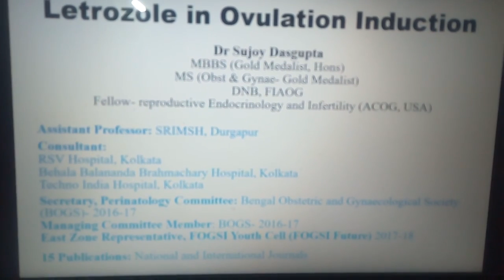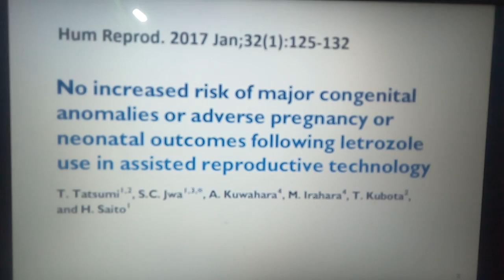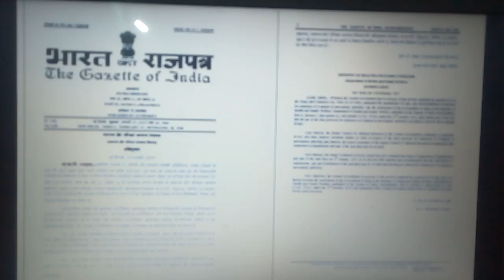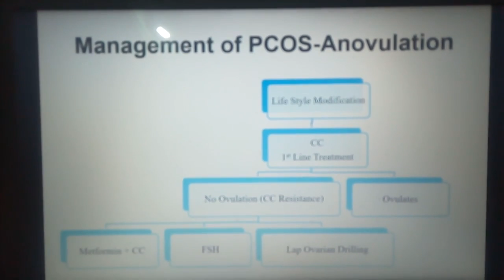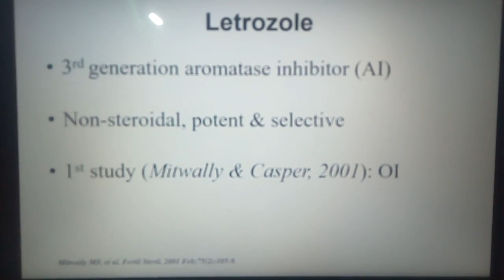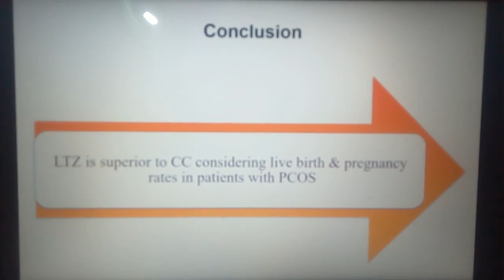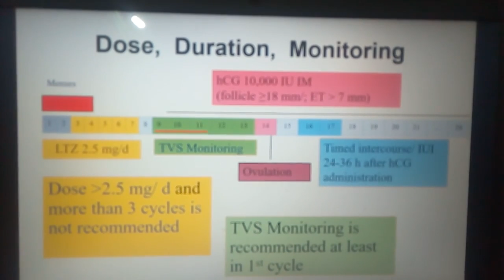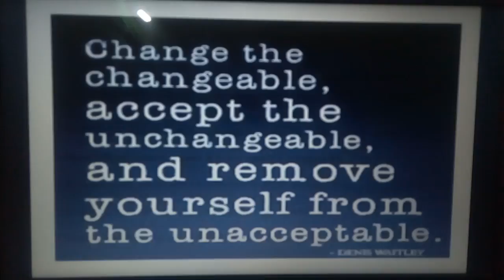Letrozole in Ovulation Induction in Infertility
Dr Sujoy Dasgupta
MBBS (Gold Medalist, Hons) MS (Gold Medalist) DNB (New Delhi) MRCOG (London)

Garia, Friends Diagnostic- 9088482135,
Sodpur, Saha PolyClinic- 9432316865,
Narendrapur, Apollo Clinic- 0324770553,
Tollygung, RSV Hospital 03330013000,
College Street, Upkar Nursing Home- 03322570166,

Lecture Delivered by Dr Sujoy Dasgupta at JIMACON and Annual Central Meeting of IMA (Indian Medical Association) at Grand Hotel on 16th April, 2017